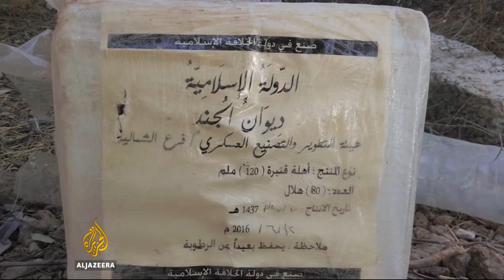ISIL Weapons Factories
A team of experts have been gathering information on ISIL's firepower. In every village and town recaptured from the group during the battle for Mosul, stockpiles are found and often even factories.